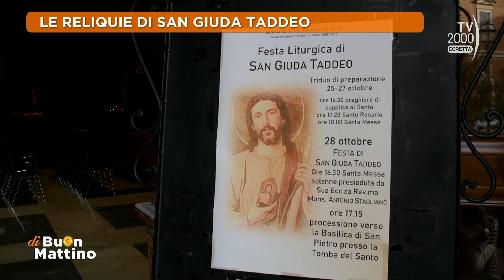Di Buon Mattino (Tv2000) - Le reliquie di San Giuda Taddeo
Nel santuario romano di San Salvatore in Lauro è riservata una particolare devozione all’apostolo San Giuda Taddeo grazie alla presenza di una sua reliquia.  Il 28 ottobre, si celebra la festa di San Giuda Taddeo e San Salvatore in Lauro ancora una volta diventa meta di pellegrinaggio per numerosissimi fedeli. Ospite Mons. Pietro Bongiovanni, Parroco di San Salvatore in Lauro.

Di Buon Mattino è in diretta dal lunedì al venerdì dalle 7.30 su TV2000 | Canale 28 dtt – 157 Sky tutte le puntate sul sito di Di Buon Mattino pagina Facebook L'account Twitter Di Buon Mattino su Instagram sempre con te con la nostra App:iOs